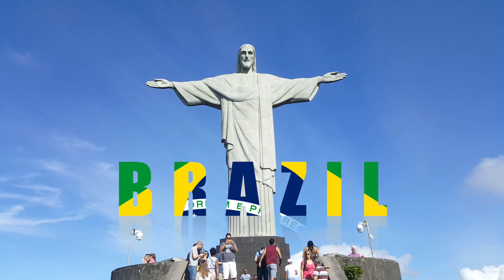Travel Video Brazil April 2018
A small travel video of my time in Brazil